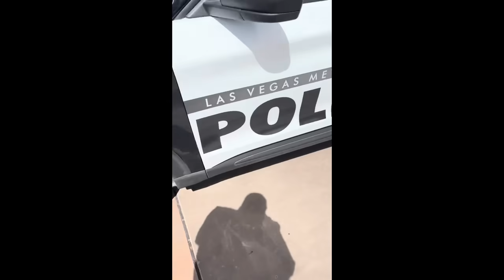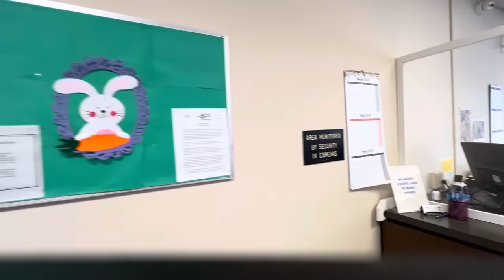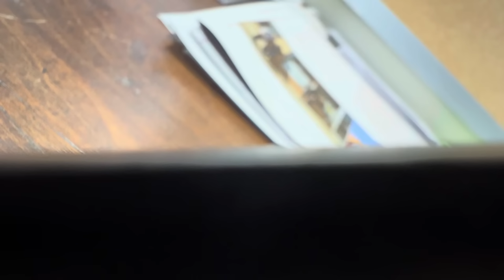Assorted Frauditors Owned And 1 Arrested